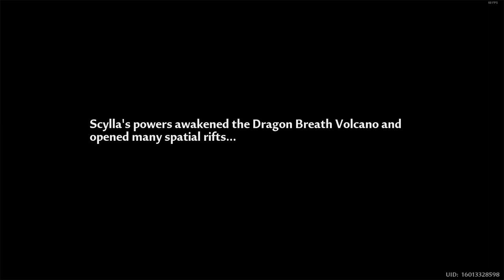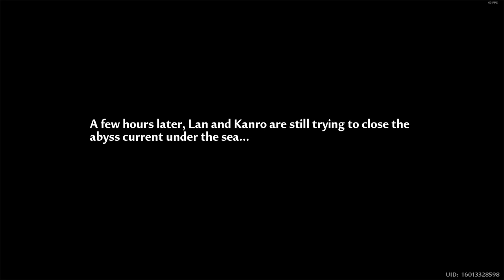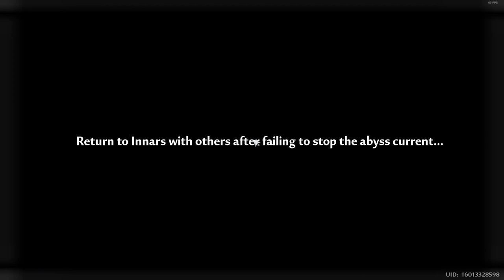[Tower of Fantasy] (2024) Chapter 10 - Grand Sea Pursuit